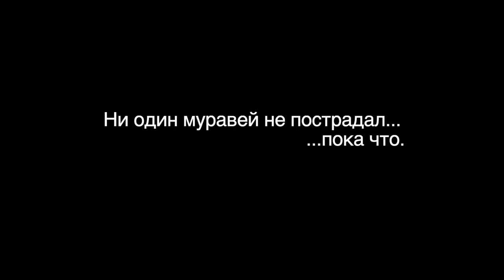новая лампочка и итоги розыгрыша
Да! Это не то, что тебе нужно, но мало ли...
В розыгрыше победил Ваня Зализко - культовый питерский фотограф, креатор и рекреатор андерграунда.
Ваня оказался смекалистым молодцом и муравьи обрели дом у Гены, гитариста группы Wowod, которую мы все любим за пронзительные крики мальчика из Купчино.
Пруф в видео!
В этом выпуске я покажу на что способна гей-палка kocmoc BLIK-01,
которую ребятки со студии любезно сковали в своих кузнях Атлантиды.
в качестве пруфа приведен фрагмент со съёмочки модного Мерседеса в обвесе компании Larte: